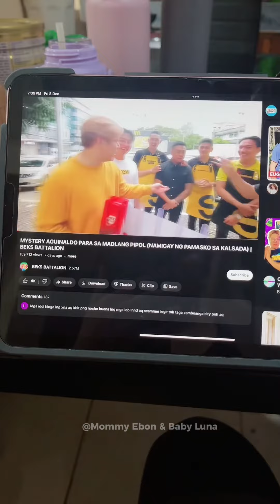Mini Vlog ~ A day in Baguio City | Vlog ng isang taong bahay 😆